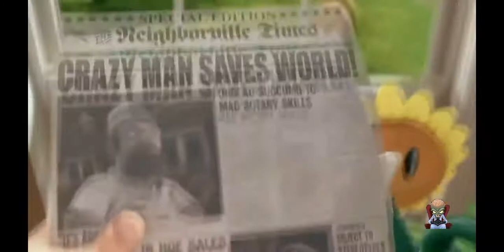¡Enredo en el Antiguo Egipto! Parte 1/2